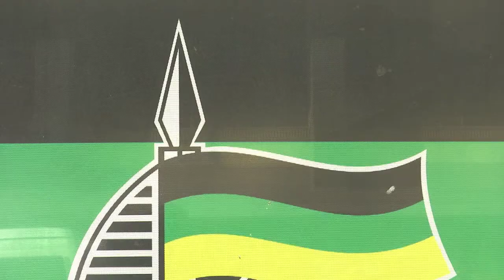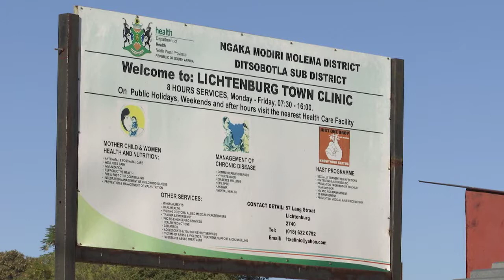KN Verslag in Gesprek (4 Julie 2018) : Insetsel oor wanadministrasie in Noordwes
KN Verslag in Gesprek (4 Julie 2018) : Insetsel & Onderhoud met Pieter du Toit & Theo Venter (ANC)
Insetsel oor die interministeriële taakspan se verslag oor wanadministrasie in Noordwes, en watter lig dit werp op die interne ANC-dinamika wat veral korrupsie en faksiegevegte betref. Pieter du Toit en Theo Venter gesels ook hieroor.